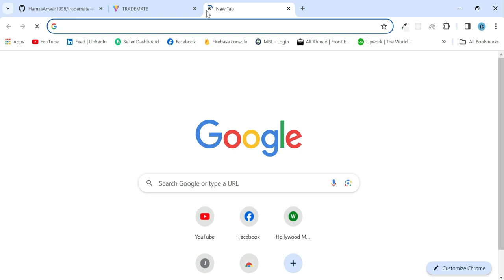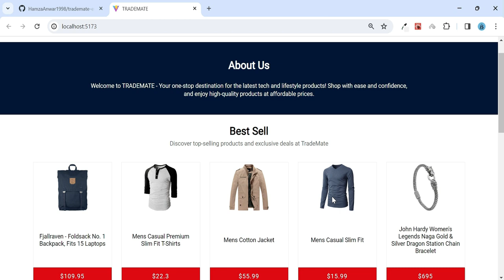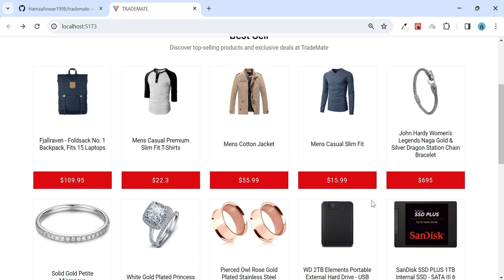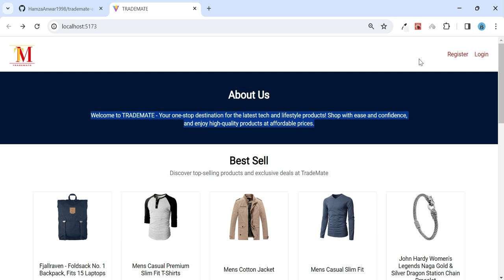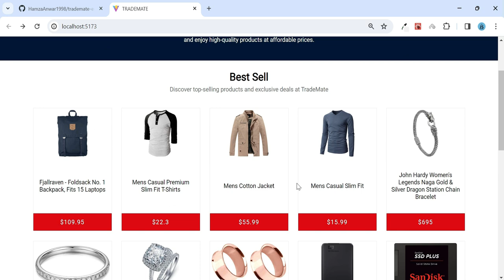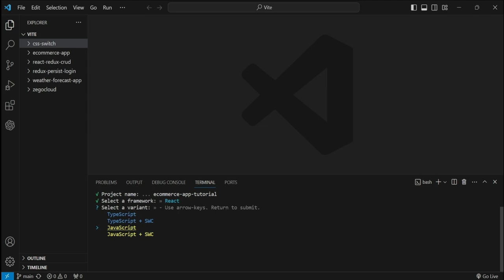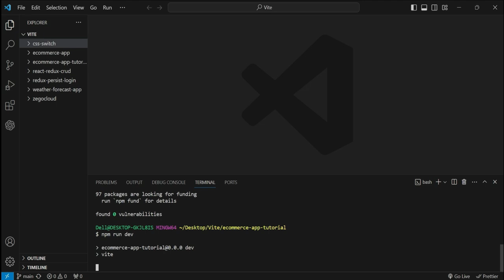Ecommerce Store With React, Redux Toolkit And Firebase #1 - Intro And Create Vite Project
In this video, we will set up our e-commerce app using Vite

Special discounts for students who are looking for paid courses to better elevate their skill level